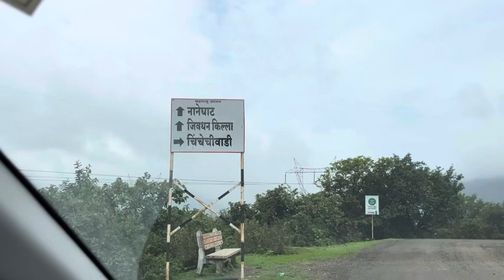जीवधन किल्ला - Uncovering Hidden Gems of Maharashtra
या व्हिडीओमध्ये आम्ही तुम्हाला महाराष्ट्रातील लपलेल्या रत्नांपैकी एक असलेल्या जीवधन किल्ल्याची एक अद्भुत सफर घडवून आणणार आहोत. जीवधन किल्ला ऐतिहासिकता आणि नैसर्गिक सौंदर्यासाठी प्रसिद्ध आहे. या किल्ल्यामध्ये लपलेली रहस्ये आणि ऐतिहासिक तथ्ये शोधा, ज्यामुळे ते एक अद्वितीय ठिकाण आहे.

किल्ल्याची वास्तू, आजूबाजूची हिरवळ आणि स्थानिक संस्कृती जाणून घ्या. या व्हिडिओमध्ये, आम्ही तुम्हाला जीवधन किल्ल्याला भेट देताना उपलब्ध आकर्षणे, ट्रेकिंगचे मार्ग आणि स्थानिक खाद्यपदार्थांची माहिती देऊ.

आपण हे आश्चर्यकारक ठिकाण शोधण्यासाठी तयार आहात? चला तर मग, आमच्याशी कनेक्ट रहा आणि जीवधन किल्ल्याबद्दल सर्व काही जाणून घ्या!